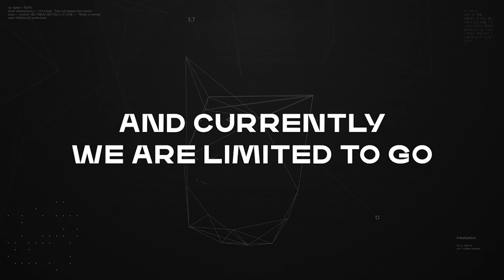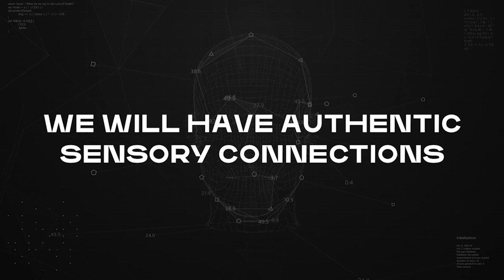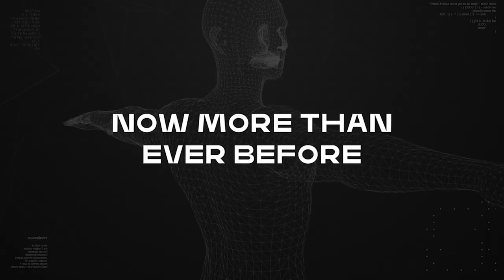Meet the Semifinalists of the $10M ANA Avatar XPRIZE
Avatar technology will transport our sense of presence for everything from critical care to tourism. It’s time to stretch the boundaries of what it means to be human. Meet the $10M ANA Avatar @XPRIZE semifinalists; 38 teams from 16 countries expanding our potential.

ABOUT XPRIZE